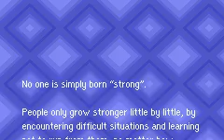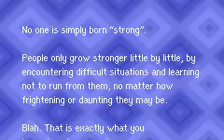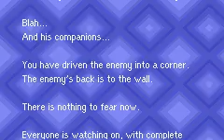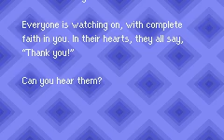Blahsadfeguie VS Mother 3: Part 68 - Into the Deep Blue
Hah, the title works because we were flying through the sky, and then we took a dive into the ocean... and both are blue! Whee.